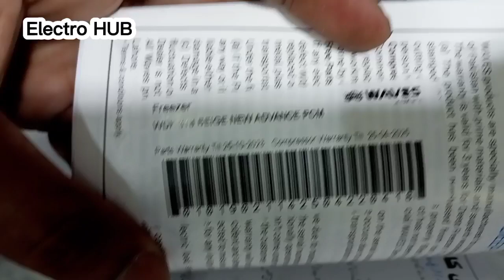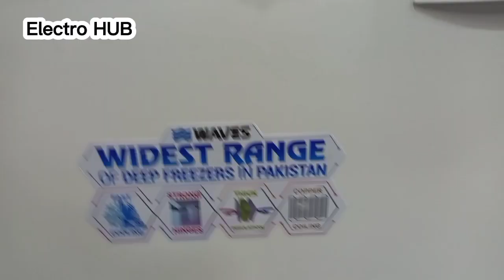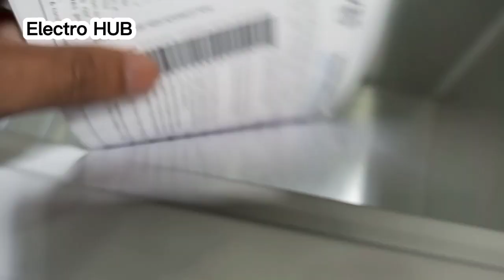Waves Full size Deep Freezer 2022 || Waves Double Door large DF || Jumbo size deep Freezer Waves 318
AoA

Best deep freezer waves in pakistan. WDF-318 is the full size deep freezer of waves available in the Market. Waves Deep freezer is the cheapest price wise DF. New technology is used in waves DF.
Widest range of deep freezers waves have.